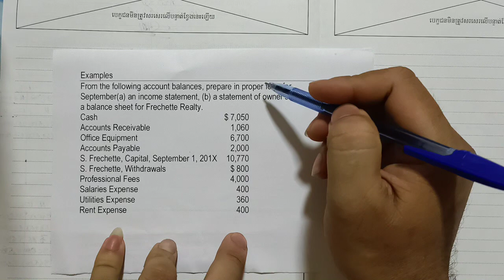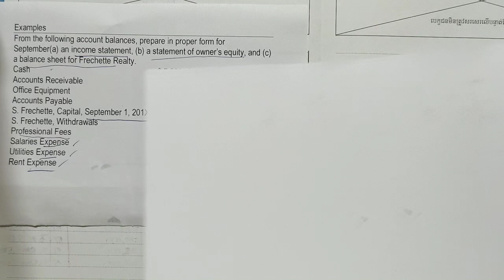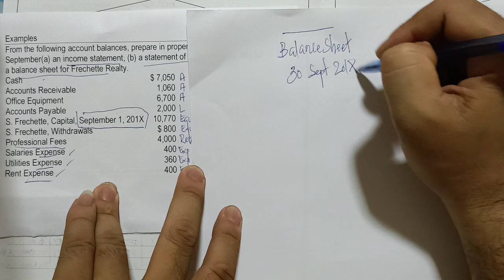Examples of Financial Statement